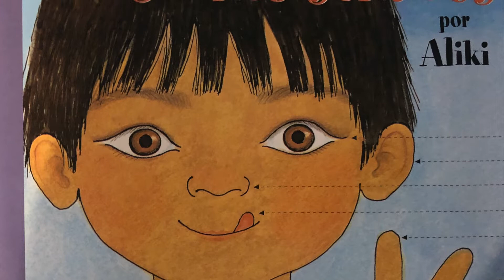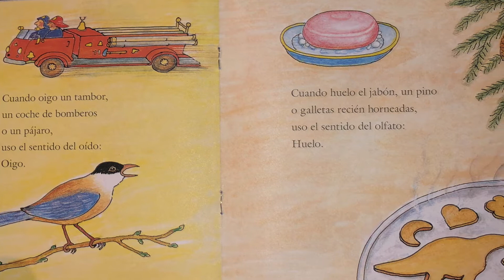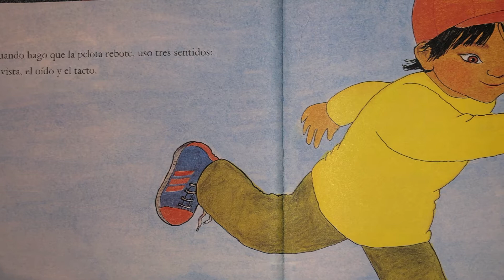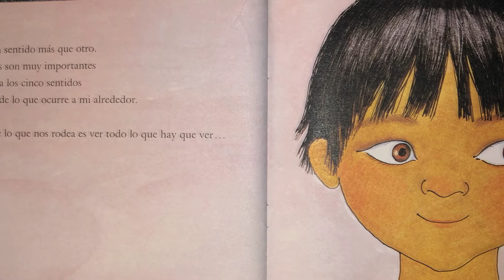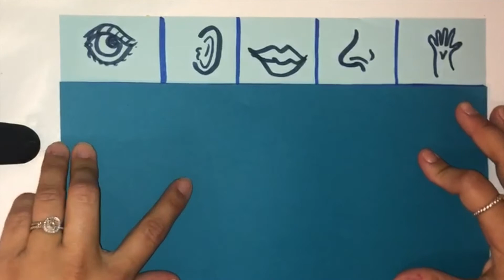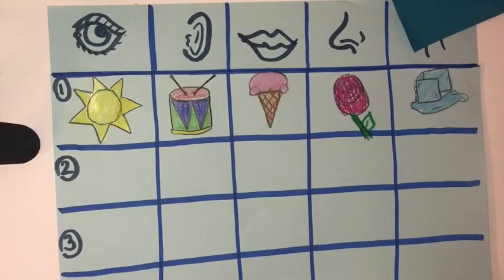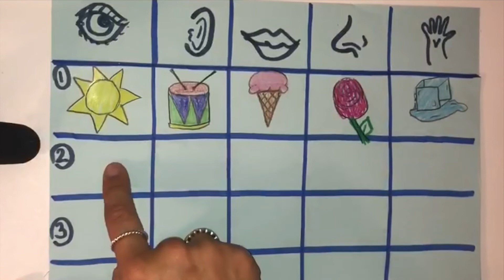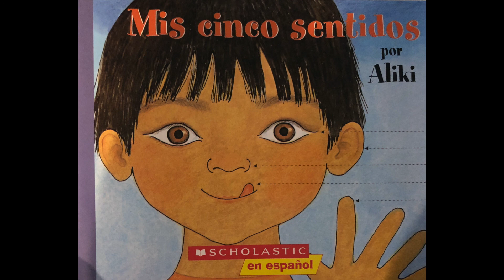Los 5 Sentidos